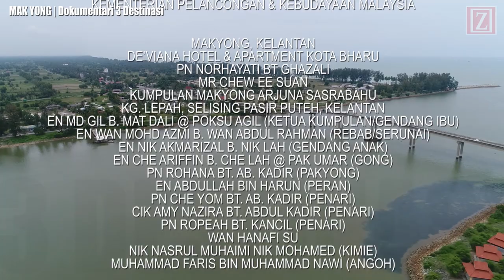Mak Yong | Dokumentari 3 Destinasi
Antara suara latar terakhir oleh Allahyarhamah Maya Ruslee.